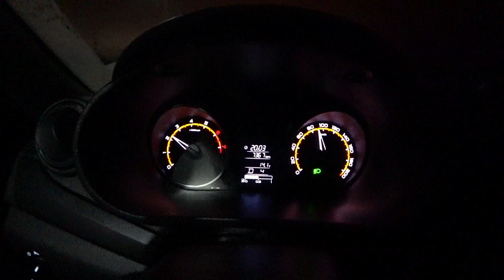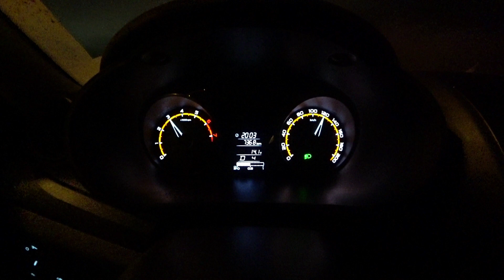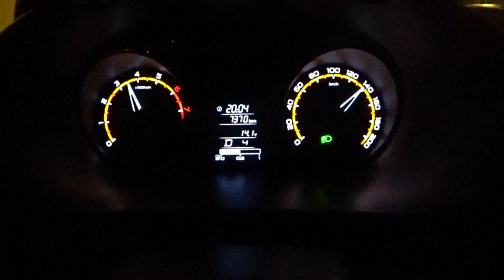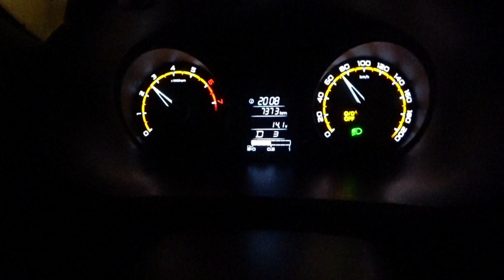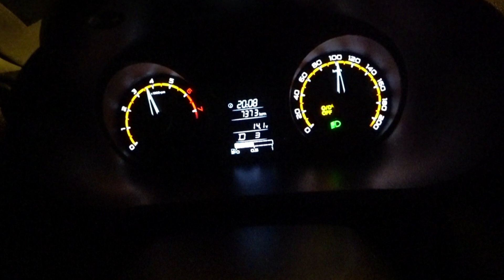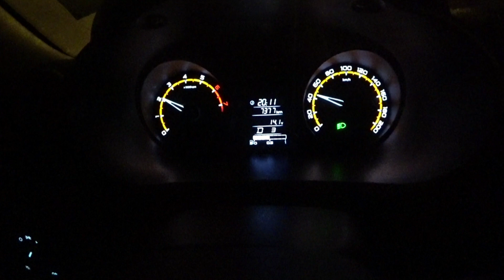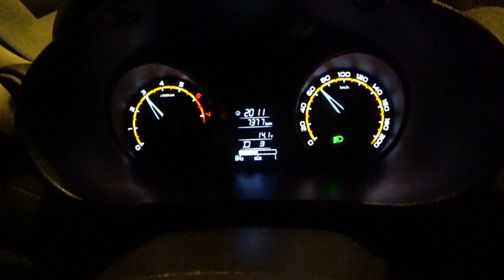LADA Granta автомат, обороты двигателя и режим Overdrive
Как же  взаимодействует российский двигатель с японской автоматической коробкой?
В этом видеоролике подробно разберём как переключает передачи и что за кнопка OVERDRIVE на  автоматической коробкой передач Jatco Jf414E, установленной на Ладе Гранте.